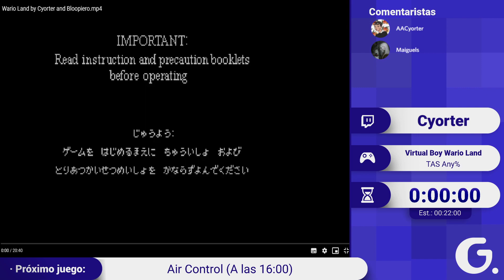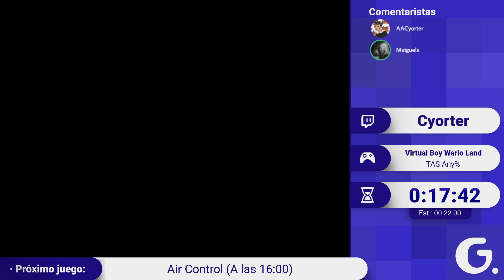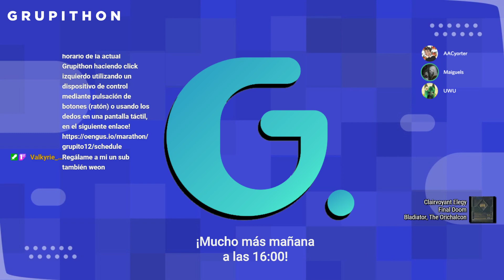Spanish GRUPITHON #12 - Virtual Boy Wario Land (TAS Any%) por Cyorter